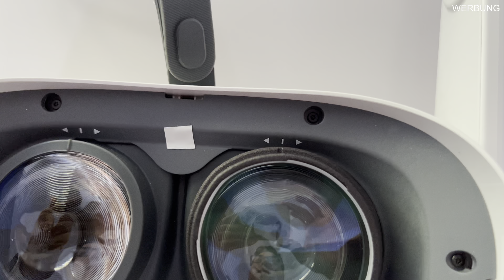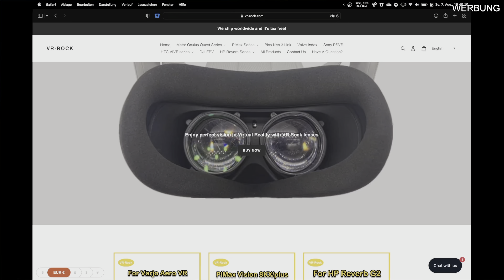Deine Sehstärke für die Pico Neo 3 Link von VR-Rock! [4K HDR]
Bei new VR tech seht ihr -sehr ausführliche- Videos über VR-Hard- und Software. Außerdem seht ihr den nVRt-Talk, bei dem es um spannende und aktuelle Themen rund um die Virtuelle Realität geht (auch als Audio-Podcast). Livestreams und Gameplay-Videos fehlen natürlich ebenso wenig.

- Spiele-Spende [auf Steam oder Oculus]

Transparenz: Dieses Video wurde als WERBUNG gekennzeichnet. Wieso?
- Habe ich den (gezeigten) Artikel gratis erhalten? Ja, dauerhaft von
- Wurde ich für das Video bezahlt? Nein.
- Bestand eine (ggfs. auch nur eine indirekte) Verpflichtung zur Erstellung des Videos? Ja. Das Review-Sample wurde mit dem Grund an mich versendet, dass ich ein Video dazu produziere.
- Wurde ich beim Erstellen des Videos beeinflusst? Nein.
- Gab es sonstige Absprachen? Nein.